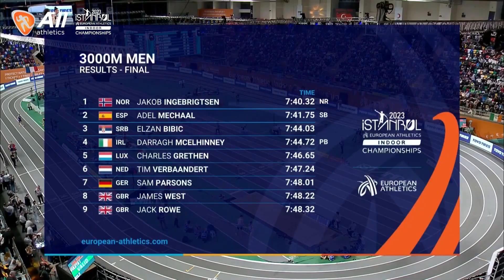Ingebrigtsen wins gold with a National Record | Men's 3000m Final | Full Race Replay | Istanbul 2023